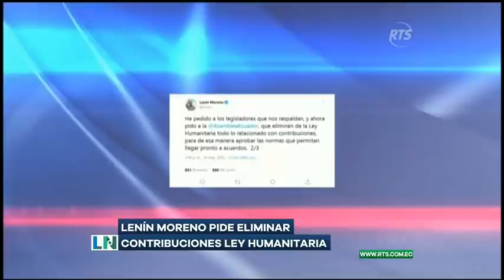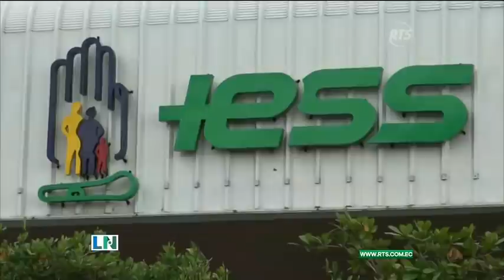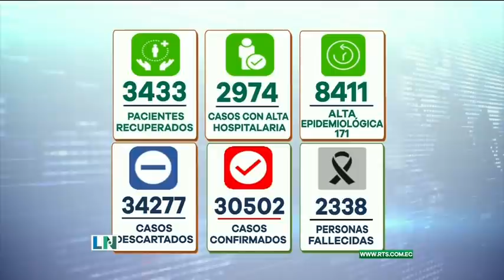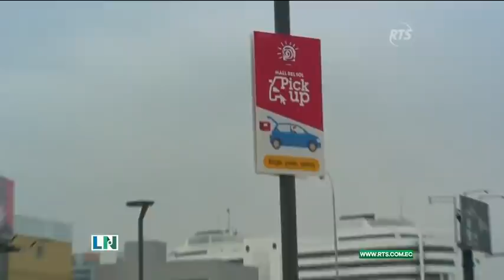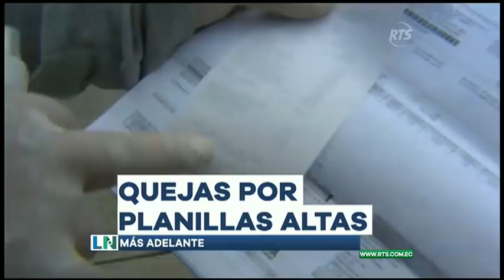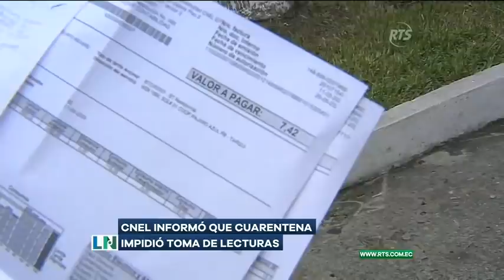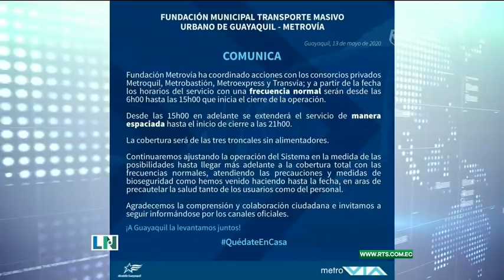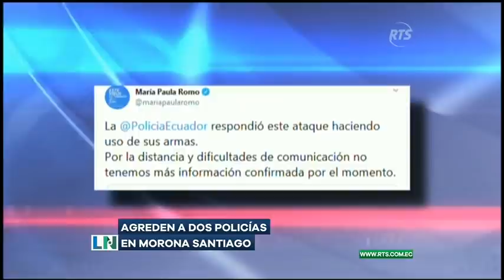La Noticia Estelar: Programa del 14 mayo de 2020